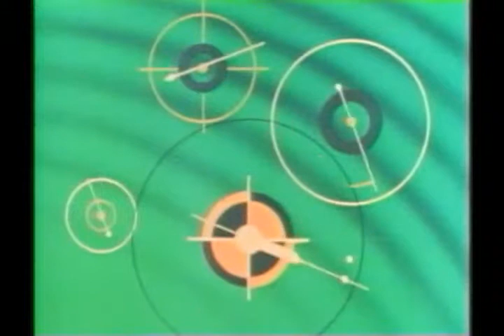Colonel Bleep s01e34 Tunnel In Space Public Domain Mark 1.0